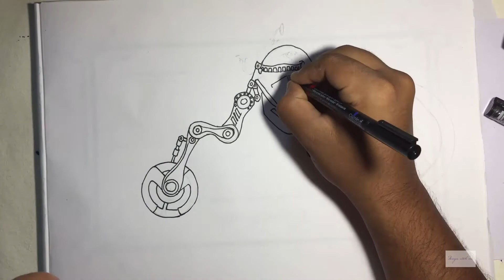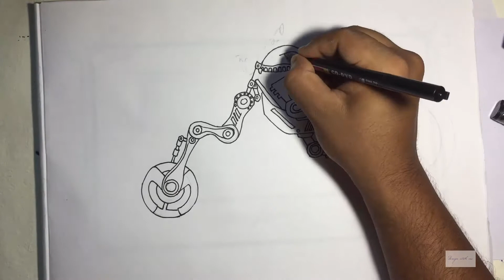Mumbiker Nikhil logo sketching